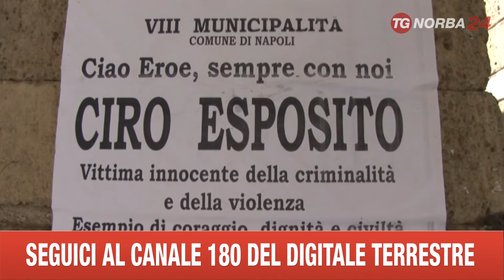NAPOLI OMICIDIO CIRO ESPOSITO INT PISANI E MADDALONI